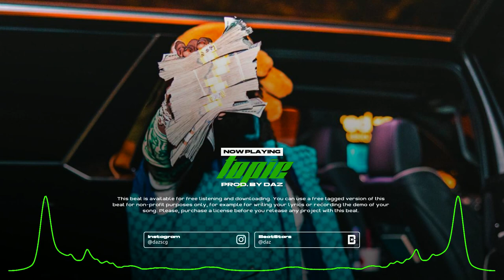[FREE] Zaytoven x Chief Keef Type Beat "TOPIC" (Prod. by Daz)